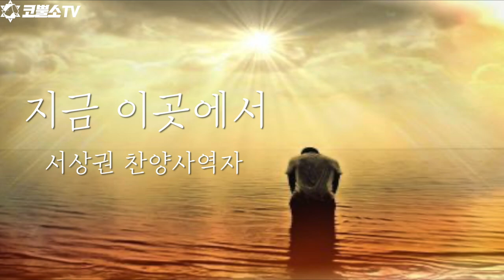[특송] 지금 이곳에서 - 서상권 찬양사역자